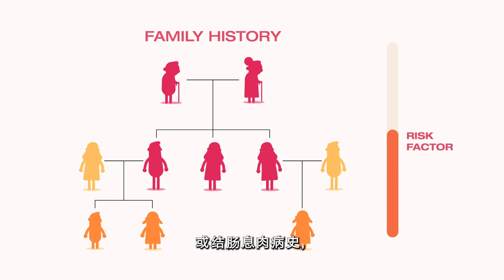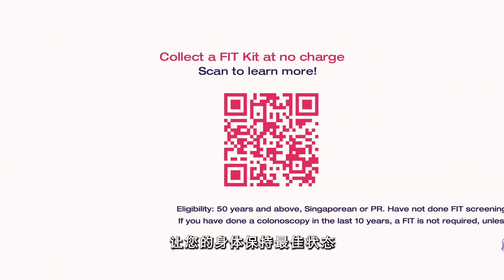What is Colorectal Cancer? (Mandarin Subtitles)